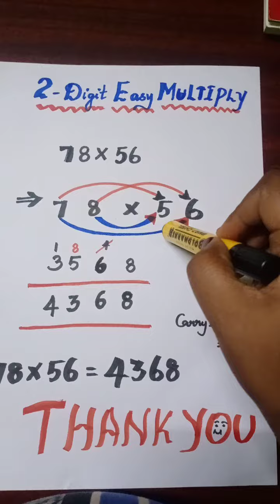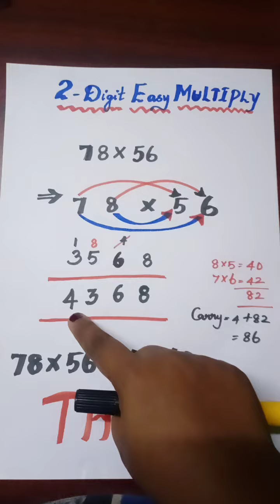2 digit easy multiplication